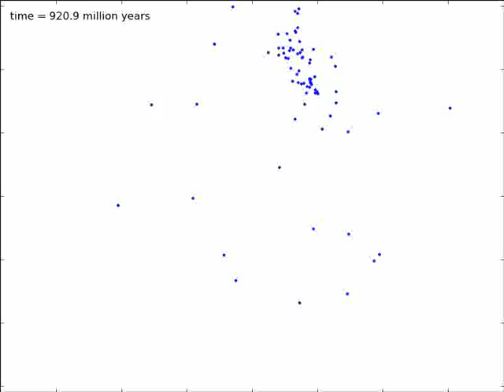Two Clusters of Stars Colliding with an Initial Velocity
A collision between two globular clusters each containing 100 stars. Every star has a mass in the range of 0.1 and 1 solar mass. The clusters have an initial radius of 10 parsecs and are initially 30 parsecs away from one another (measured from centre to centre). Each cluster is initially given a small velocity towards the other.